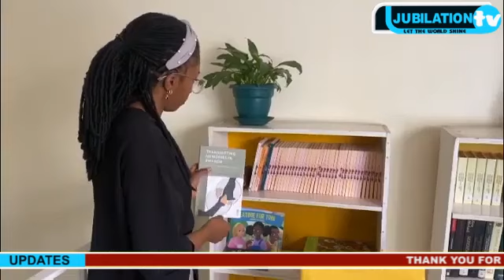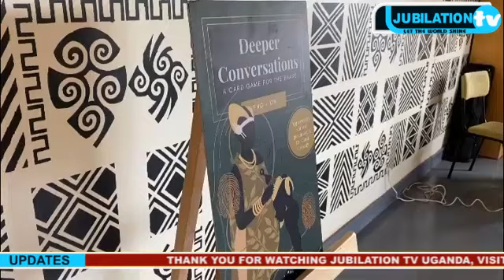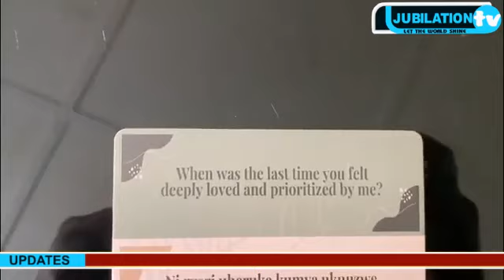Rwandan innovator launches card game to break mental health stigma